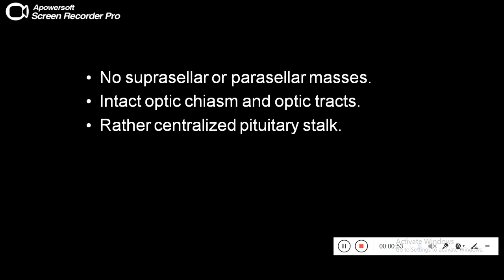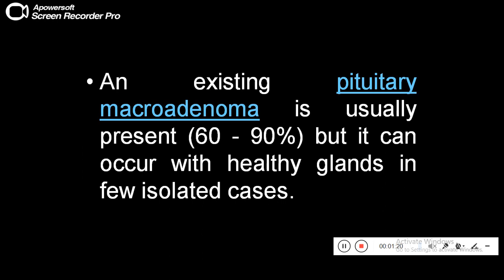Quiz 412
Pituitary Apoplexy